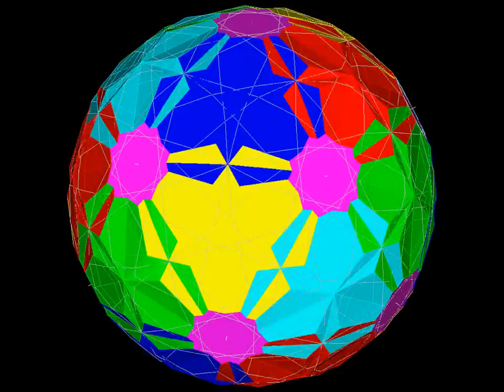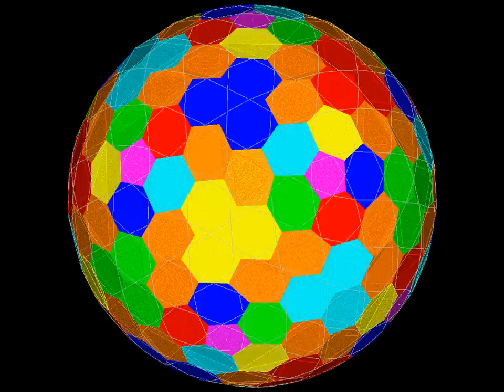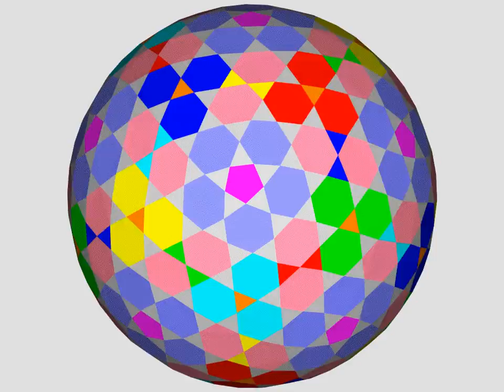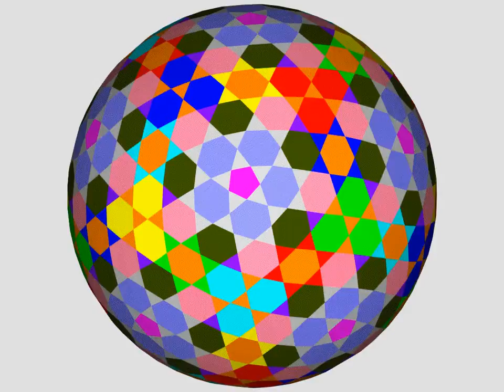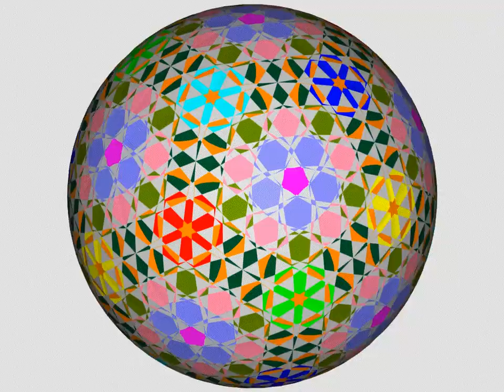bisected Goldberg polyhedron(I n, m) & (I m, n)_all_1